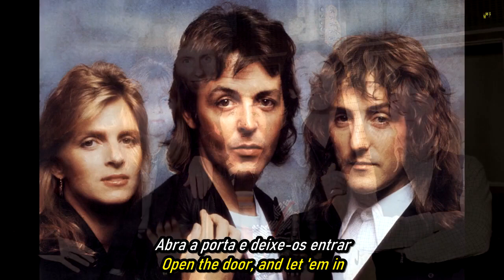Paul McCartney & Wings - Let' Em In.HD.Foto Video.(Portugues-English Sub)